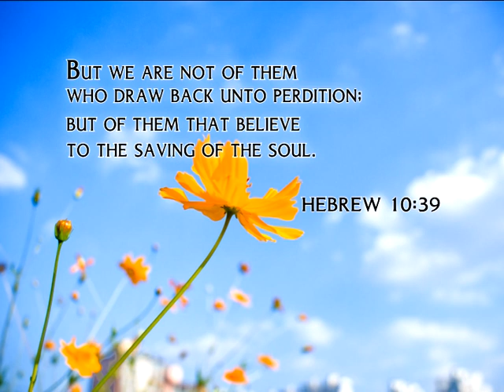Have you Ever Tried to Change Yourself? | Sunday Service | 24th.11.2019